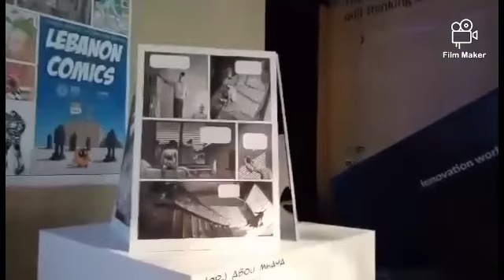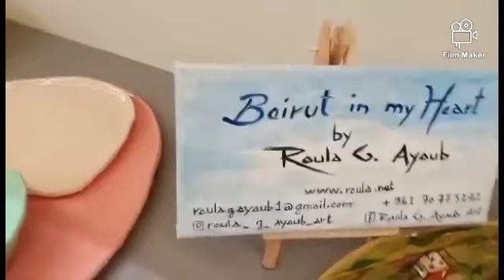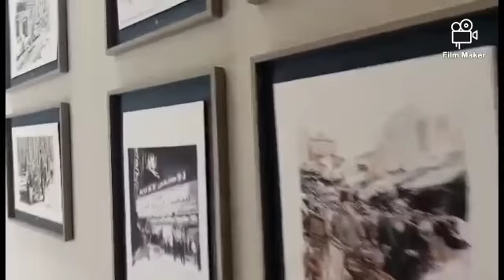Lebanon Pavilion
Dubai U.A.E Expo